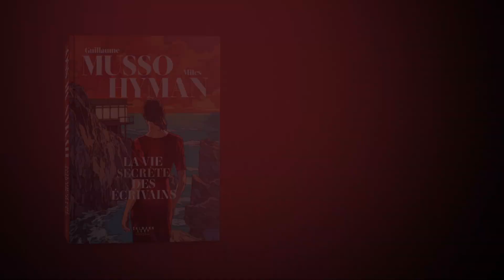"La vie secrète des écrivains", le roman phénomène de Guillaume Musso adapté par Miles Hyman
Le roman graphique événement de la rentrée

Une lecture inoubliable, un fascinant roman de Guillaume Musso magistralement adapté par Miles Hyman.